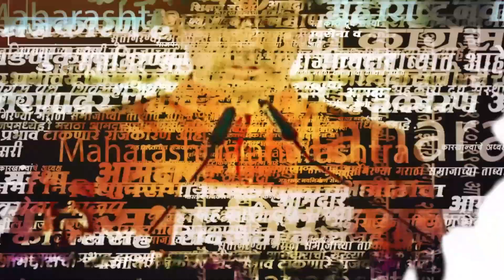Abdul Sattar यांच्या वक्तव्यांवर Bhaskar Jadhav भडकले | Vidhan Sabha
कृषीमंत्री अब्दुल सत्तार हे नेहमी विविध वक्तव्यामुळे चर्चेत असतात. या विधानावरुन ठाकरे गटाचे आमदार भास्कर जाधव यांनी सत्तारांवर टीका केली आहे